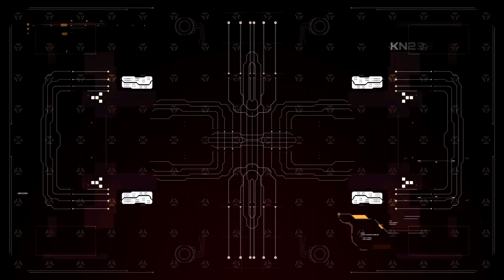500 HUD Abstract Pack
This is a dynamically animated After Effects template that contains 500 HUD elements. This pack has been designed to speed up and simplify your work life: Abstract, Background, Circle, Corner, HUD Scheme, HUD Elements, Icons, Lines, Hexagon, Hybrid, Info Panel, References, Rhombus, Titles, Screens, and Text comps. You can edit and adjust the color. Available in HD.